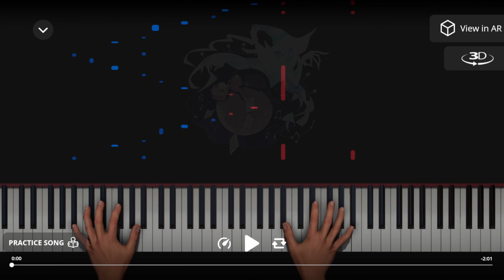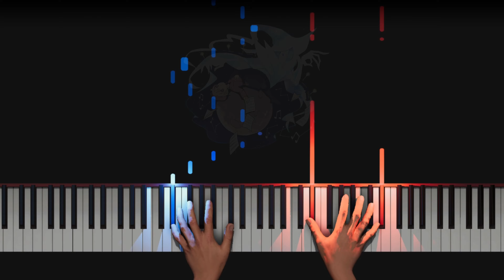[Deemo II]Gemini about the Darkness piano(midi)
Deemo II midi series
Gemini about the Darkness/Ayatsugu_Revolved